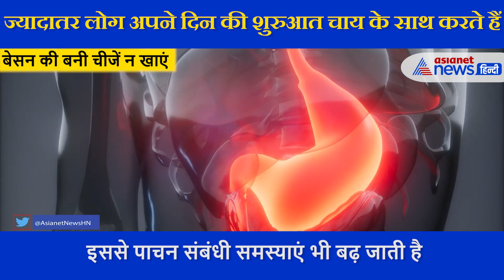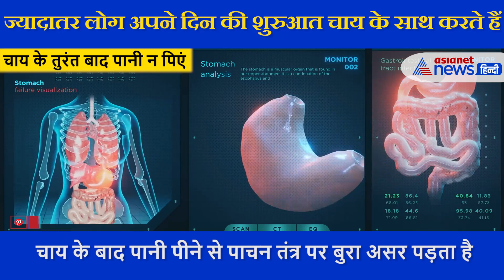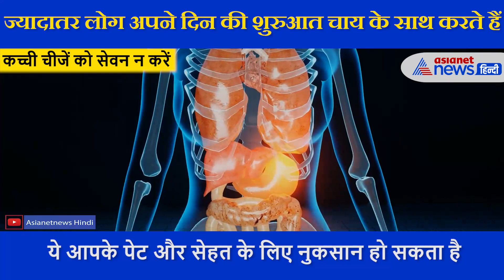चाय के साथ भूलकर न खाएं ये चीजें, सेहत को हो सकता है नुकसान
वीडियो डेस्क। लोग दिन की शुरुआत चाय के साथ करते हैं।  चाय का स्वाद बढ़ाने के लिए कई चीजों का सेवन करते हैं। खाली पेट चाय पीने से एसिडिटी और पेट की परेशानी हो सकती हैं। इसलिए ज्यादातर अलग- अलग चीजों को चाय के साथ खाते हैं।  चाय के साथ बिस्कुट या पकौड़े खाना पसंद करते हैं। स्वास्थ्य विशेषज्ञ बताते हैं कि चाय के साथ कुछ चीजों को खाने से स्वास्थ्य पर नकारात्मक असर भी हो सकता है।  ज्यादातर किचनों में बेसन पाया ही जाता है, कई बार जब मेहमान घर पर आते हैं या फिर बारिश के मौसम में चाय-पकौड़े थाली में सजने लगते हैं। ये स्नैक्स बेसन या मैदा से बनते हैं, चाय के साथ नमकीन या पकौड़े खाने से सेहत को नुकसान हो सकता है। इसकी वजह से पेट की दिक्कतें होना बेहद आम है। चाय के साथ इनके अधिक सेवन से कॉन्सटिपेशन या फिर एसिडिटी जैसी समस्याएं हो सकती हैं।